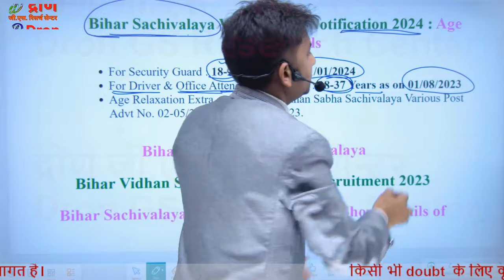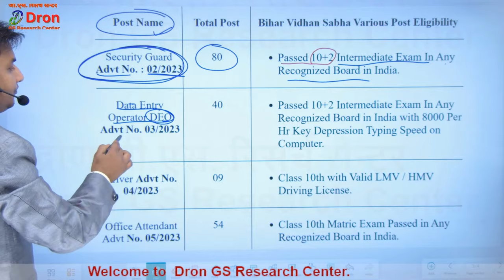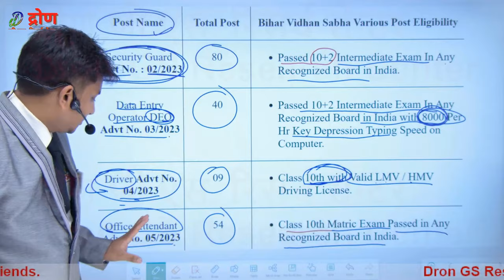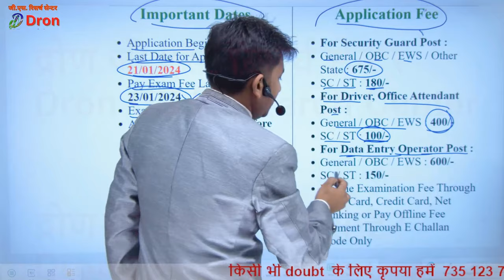Bihar Sachivalaya vacancy 2024 । Bihar Sachivalaya new vacancy । bihar sachivalaya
इस विडियो में Bihar sachivalaya new vacancy के बारे में सूचना दी गई है।
 This video is about the information of Bihar sachivalaya new vacancy update.

1) bihar sachivalaya vacancy 2023
2) bihar sachivalaya vacancy 2024
3) bihar sachivalaya vacancy
4) bihar sachivalaya office attendant
5) bihar sachivalaya syllabus
6) bihar sachivalaya result
7) bihar sachivalaya new vacancy
8) bihar sachivalaya vacancy update
9) new vacancy 2024
10)new vacancy update